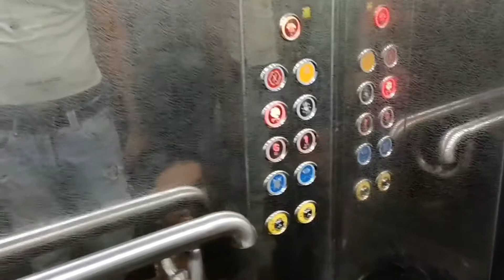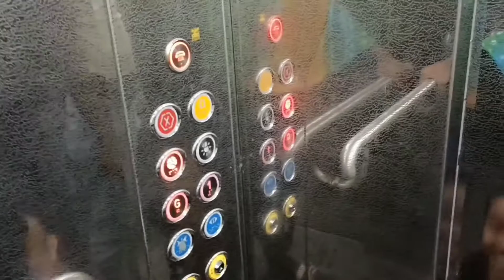যষ্ঠী রাতে ঘুরতে যাচ্ছি।। সঙ্গে Dinner a পোলাও চিকেন